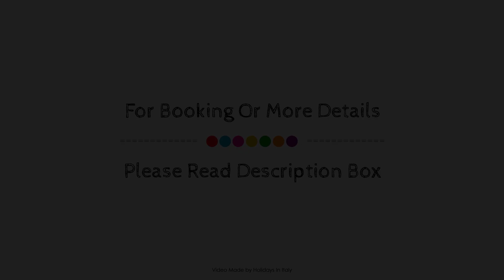Hotel Roma, Trieste, Italy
About Property:
Hotel Roma is conveniently located in the popular Trieste City Centre area. Both business travelers and tourists can enjoy the hotel's facilities and services. Facilities like free Wi-Fi in all rooms, 24-hour front desk, facilities for disabled guests, express check-in/check-out, luggage storage are readily available for you to enjoy. Some of the well-appointed guestrooms feature television LCD/plasma screen, internet access – wireless, internet access – wireless (complimentary), non smoking rooms, air conditioning. The hotel offers various recreational opportunities. Hotel Roma combines warm hospitality with a lovely ambiance to make your stay in Trieste unforgettable.
Searching For
1. Hotel Roma - Trieste
2. Hotel Roma - Trieste Virtual Tour
3. Hotel Roma - Trieste Rooms
4. Hotel Roma - Trieste Amenities
5. Hotel Roma - Trieste Videos
6. Hotel Roma - Trieste Offers
7. Hotel Roma - Trieste Deals
Audio Credit:
Track Title: Blank Slate
Artist: VYEN